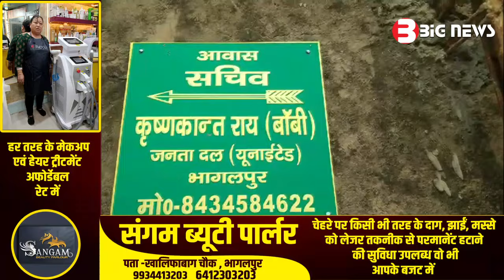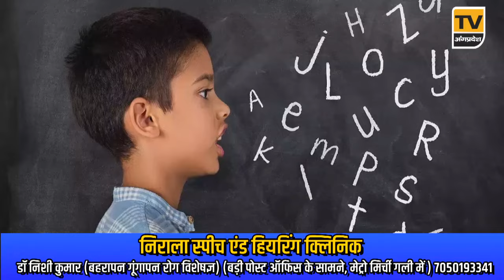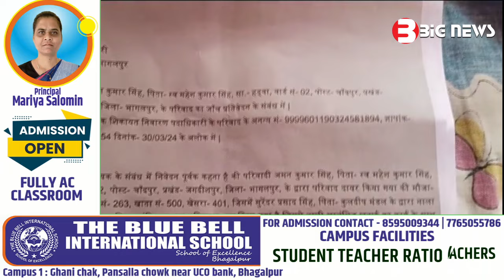Bhagalpur News Today - 30 मई 2024| Den News Bhagalpur